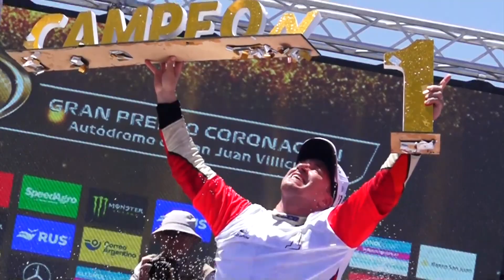Werner: la palabra del campeón de TC 2023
Mariano Werner habló con SoloTC luego de consagrarse en el Turismo Carretera y obtener 2 títulos en apenas 1 semana. “El año que viene voy a pegar el ‘1’ en el Mustang”, adelantó.